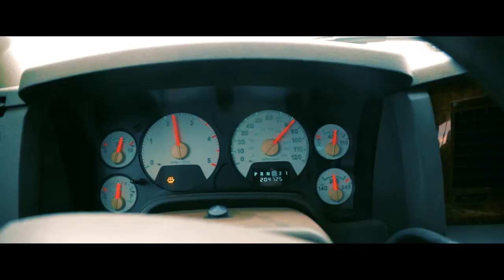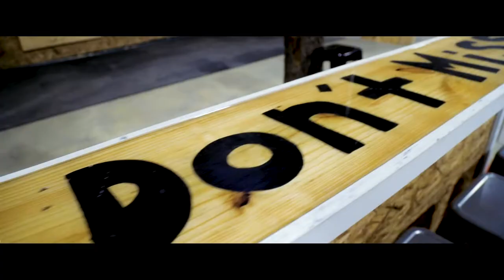Battle of the Axes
In this fun video Brian Evans and his wife Danielle go to Battle Axes in Lexington, KY to enjoy a little private time during the holidays throwing some axes and drinking some adult beverages.  If you're looking for something to do in Kentucky that's fun and unique, you won't be disappointed.  The owner and his staff was very friendly.  Here's their info:

Hours:
Monday – Thursday:  2 pm – 10 pm
Friday – Saturday:  12 noon – 12 am
Sunday:  12 noon – 10 pm

BASIC:
Website Design; Social Media; Hosting & Reporting; Graphic Design; Printed Materials.

INTERMEIATE:
All Basic Plus - Email Marketing; Online Advertising; Video Promotion; Direct Mail; Content Creation; Product Photography.

ADVANCED:
All Intermediate Plus - Consulting; PR Branding; TV & Radio; Software Development; Marketing Funnels; Sales Strategy; Retention Building; Sales Copywriting; Optimization; Market Selection; Product Creation.

BT Web Group
168 E. Reynolds Rd.